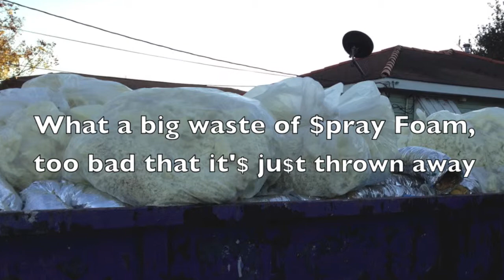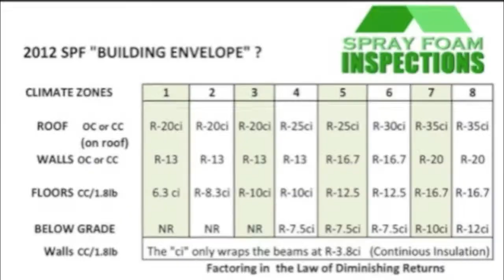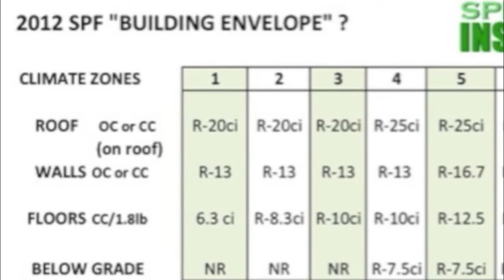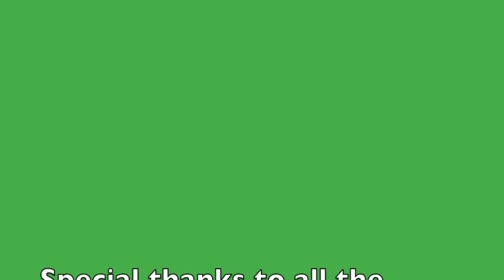Spray Foam Inspections SPFi001 Oct2013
The mission of Spray Foam Inspections (SPFi), is to help reduce the SPF issues related to fire coatings and off-ratio SPF.  We strive to increase the Safety and  Indoor Air Quality of the living environment.

Visit our discussion group which facilitates conversation among peers in the industry (Homeowners, Contractors, etc) on up to date SPF topics, and provides a place for open SPF discussions. The group is monitored to remove spam and block unapproved advertisements.  Please be professional and note that discussions topics, comments, and/or posts may be repurposed or re-listed (in its entirety by SPFi) within future organization communications and/or promotions.

Question: What recourse is available to anyone who was harmed by Spray Foam Insulation?

Answer: The recourse available to anyone "alleging" to have been harmed by any SPF product depends on the facts of the case, including the nature and circumstances of the injuries. The product sellers are liable for any injury or damage caused by the proper use of their products or their failure to provide warnings. A "product seller" is an entity or person, including a manufacturer, wholesaler, distributor, or retailer engaged in the business of selling products for resale or consumption. A product seller may be subject to liability for harm caused to a claimant who proves "by a fair preponderance of the evidence" that the product was defective in that adequate warnings or instructions were not provided.

A product seller is not liable for harm that would not have occurred but for the fact that the product was altered or modified by a third party unless the alteration or modification was (1) in accordance with the product seller's instructions or specifications, (2) made with the product seller's consent, or (3) the result of conduct that reasonably should have been anticipated by the product seller.

and some links for you...

DangerD9 Beats